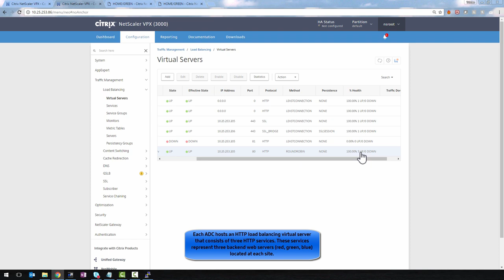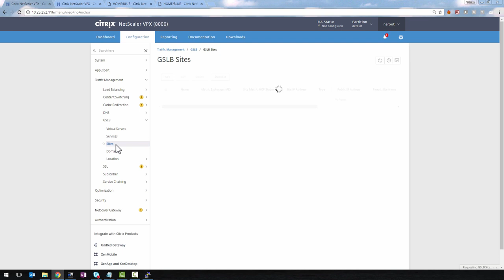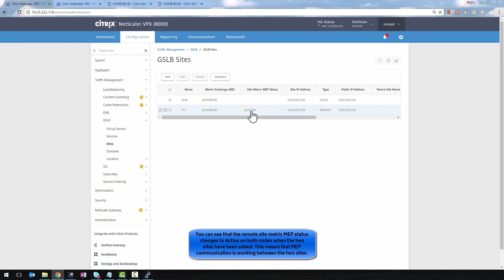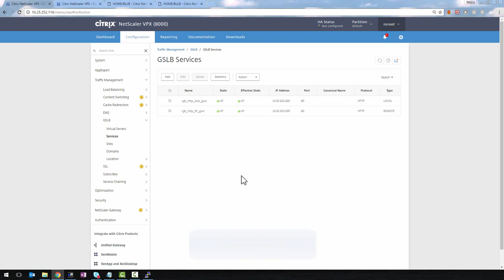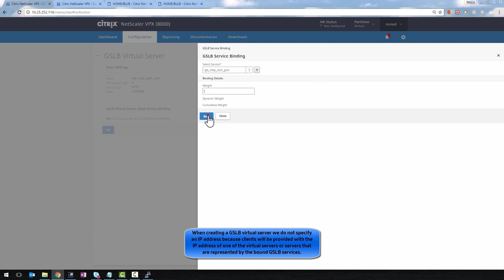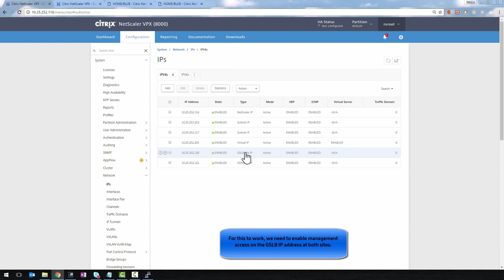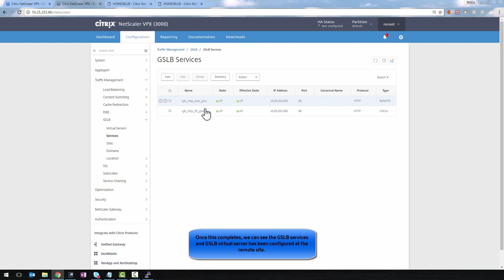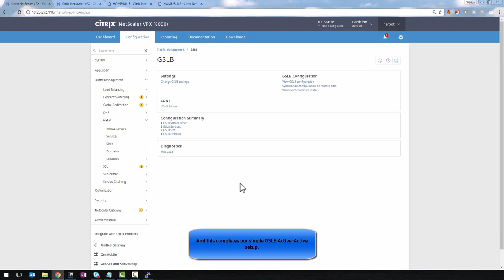Citrix ADC GSLB Active-Active Deployment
In this demonstration, we will set up a basic GSLB Active-Active Deployment on two Citrix ADC sites. The firmware used in this recording is 11.1 but the process can be applied to later releases.